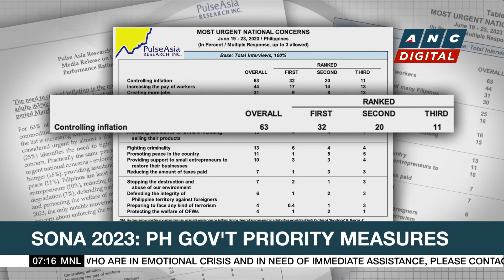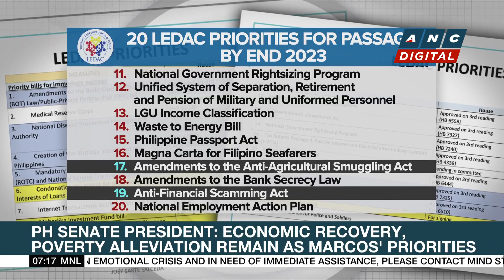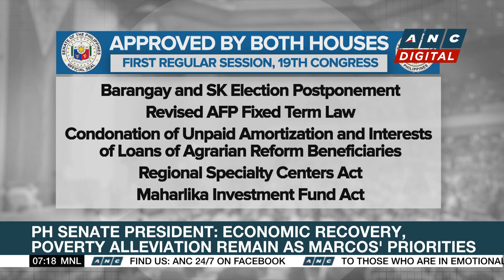Centino: West PH Sea issues triggered movement in AFP leadership | ANC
Rundown: The Outgoing Chief of Staff of the Armed Forces of the Philippines says the leadership change in the military was triggered by the need to focus more on protecting Philippine waters.